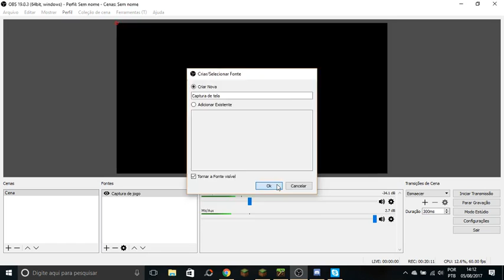Nova serie mi irritei no primeiro dia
modpack utiliza do no video:Sword Craft Online [SAO-RPG]